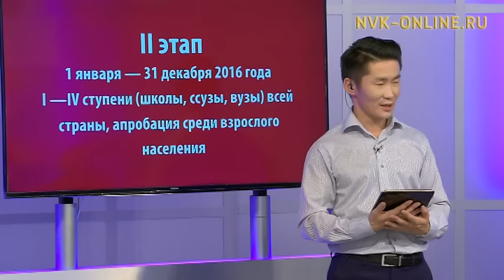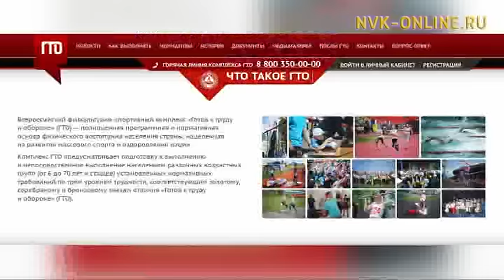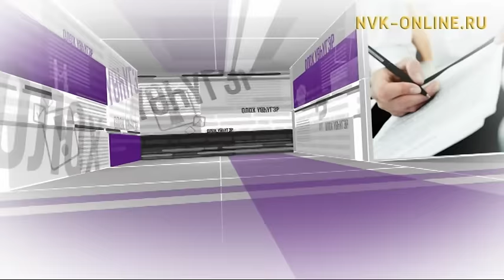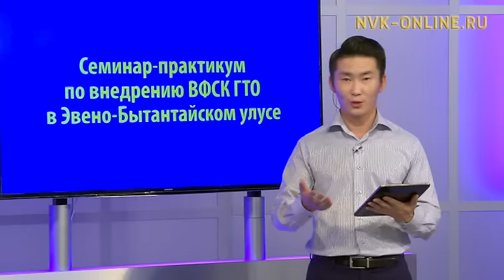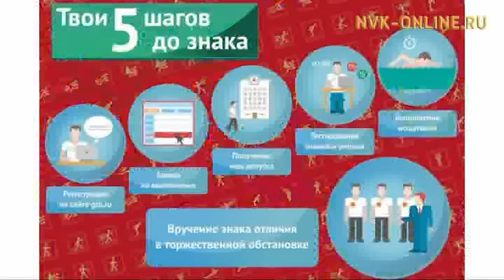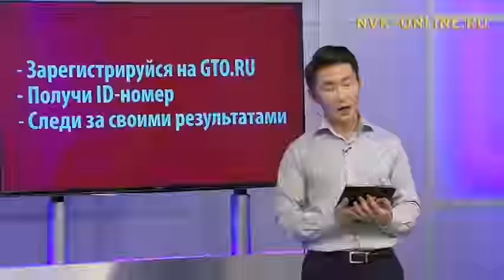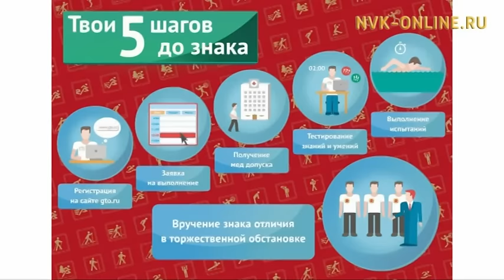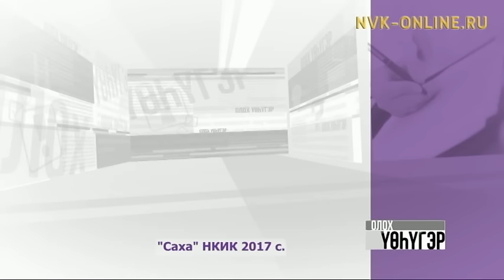ГТО нуорматын туттардыҥ дуо? Олох үөһүгэр (03.02.2017)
Официальный сайт NVK-ONLINE.RU ГТО диэн өйдөбүлү Сэбиэскэй кэмнэргэ улааппыт уонна оскуолаҕа үөрэммит, үлэлээбит дьон барыта билэр. Сэбиэскэй былаас үрэллээтин кытта бу өйдөбүл эмиэ сүтэн, симэлийэн барбыта. 2015 сыллаахтан спорт уонна физкультура сокуонугар уларыйыы киирэн, хат сөргүтүллүбүтэ. ГТО аныгы кэмҥэ туох суолталааҕый?